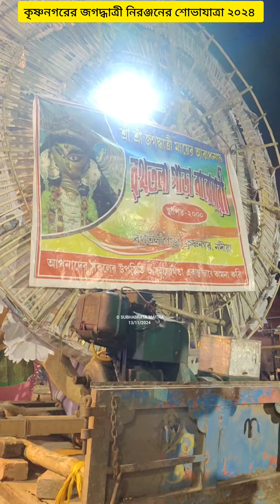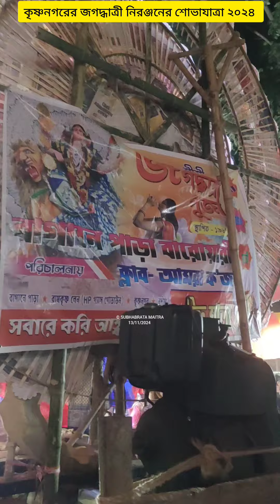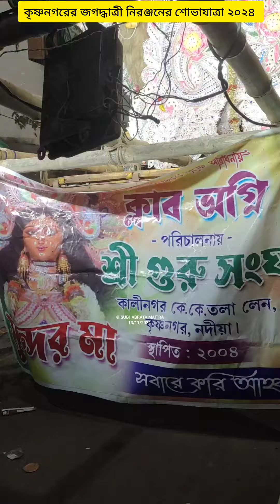কৃষ্ণনগরের জগদ্ধাত্রী বিসর্জনের এক্সক্লুসিভ ভিডিও ২০২৪! KRISHNANAGAR JAGADHATRI BISWARJAN 2024